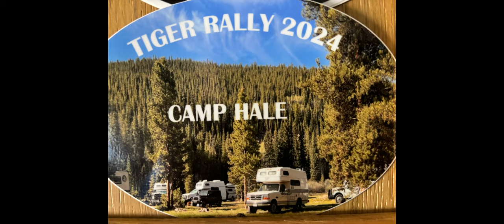Tiger Rally 2024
Tiger Rally 2024  Turquoise Lake -Camp Hale